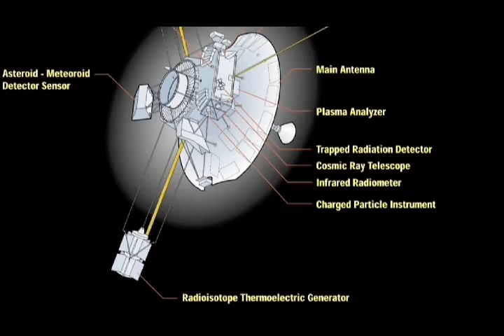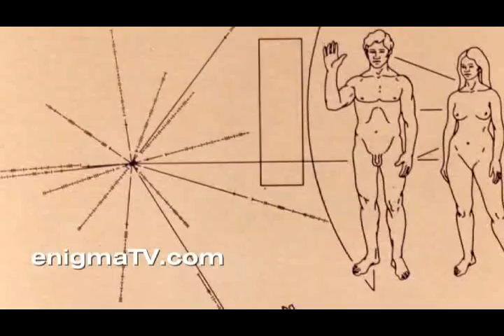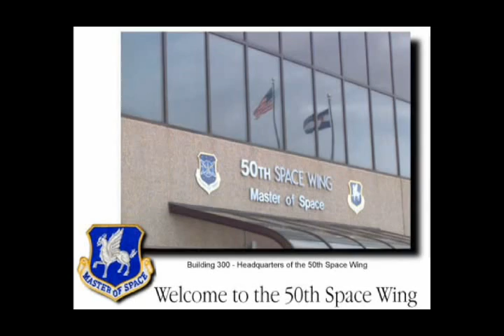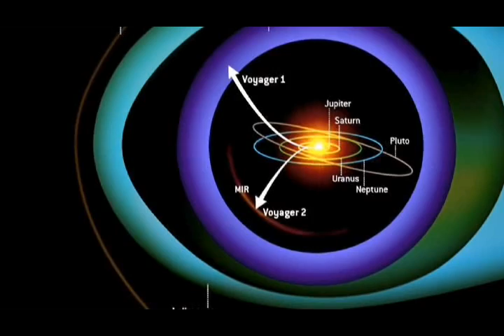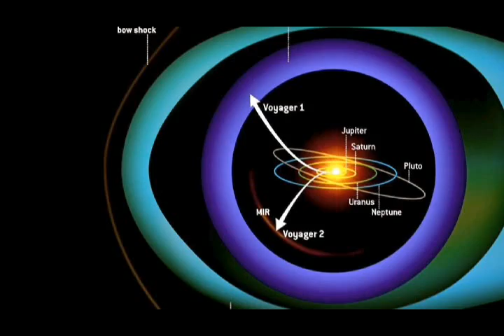NASA Voyager Golden Records & Pioneer Program: part 1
Confirmed as fact on official NASA website.